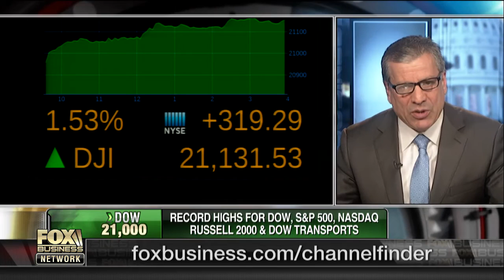Gasparino: Some investors worried tax reform won’t happen in 2017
FBN’s Charlie Gasparino on why JPMorgan CEO Jamie Dimon doesn’t think tax cuts will happen this year.